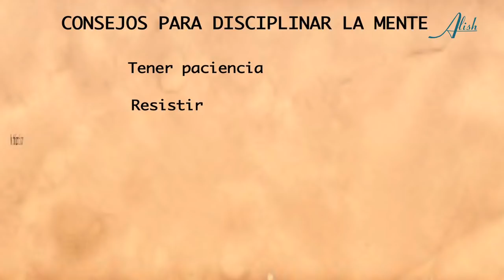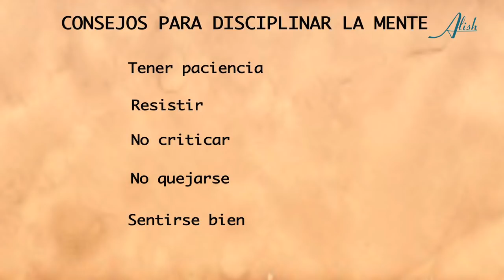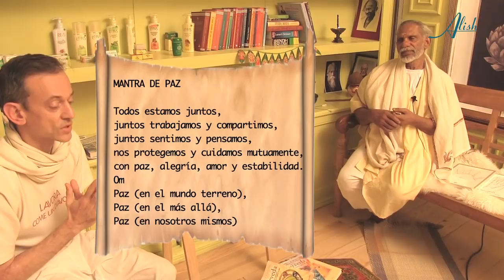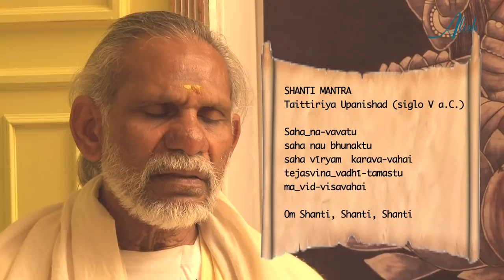(4/4) AYURVEDA: Cosmología Ayurvédica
4ª y última parte del reportaje ENCUENTRO CON SWAMI JOYTHIMAYANANDA:
Charlamos con Swami Joythi sobre la muerte, y la preparación para morir de manera adecuada. También nos enseña a cómo disciplinar la mente: paciencia, resistencia, no criticar, no quejarse...
Repasamos los fundamentos u objetivos vitales del Ayurveda (Purushartas): Dharma, Artha, Kama y Moksha.
Swami nos recuerda que el camino fácil siempre es el más peligroso y que la actitud correcta es elegir el camino con más dificultad, porque eso nos hará más fuertes.

Terapeuta: Carles Vidal
Paciente: Judit Aparicio
Espacio: Estudio Almibar

Música
Vande Mataram de Vijay Kannan
(Indian Music Fan)

Realización
Alish (Alícia Ninou)